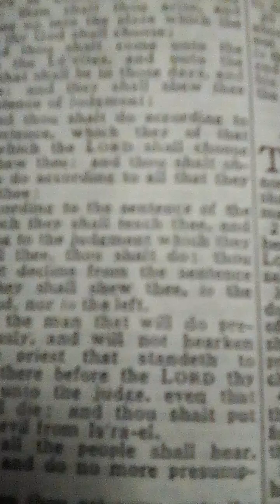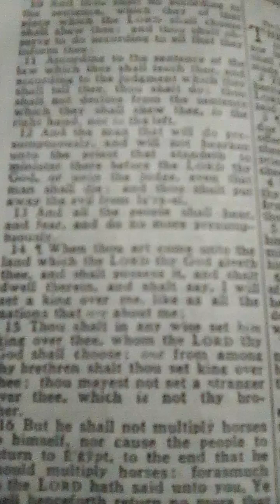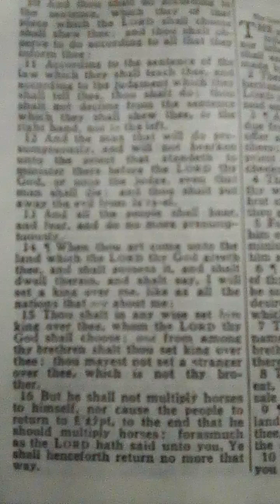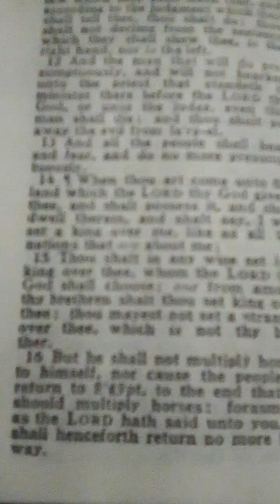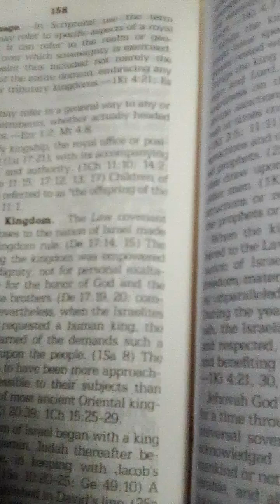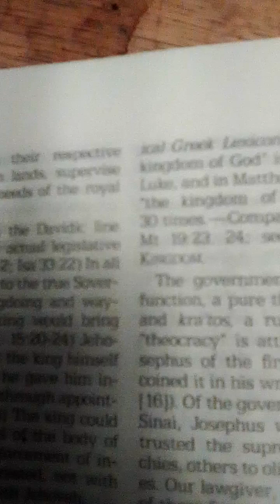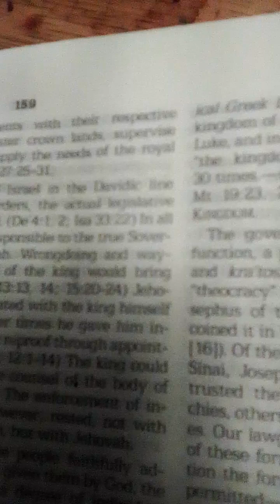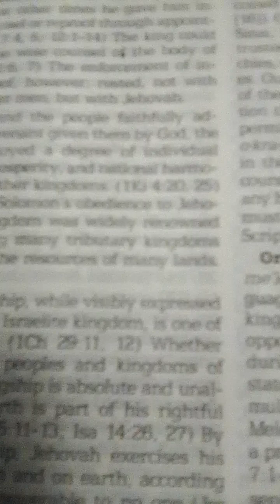UNRIGHTEOUS DECREE IN AMERICA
DEUTERONOMY 17:14 WHEN THOU ARE COME UNTO THE LAND WHICH RHE LORD THY GOD GIVETH THEE,AND SHALL POSSESS IT AND SHALL DWELL THEREIN,AND SHALL SAY I QILL SET A KING OVER THEE AS ALL THE NATIONS  ABOUT ME 15 THOU SHALT IN ANY WISE SET HIM KING OVER THEE,WHOM THE LORD THY GOD SHALL CHOOSE:ONE FROM AMONG THY BROTHER SHALT THOU SET KING OVER THEE THOU MAYEST NOT SET A STRANGER OVER THEE, WHICH IS NOT THY BROTHER